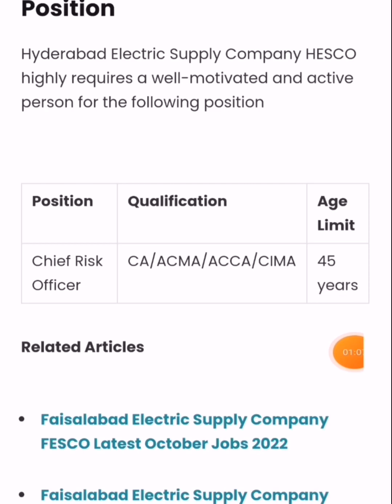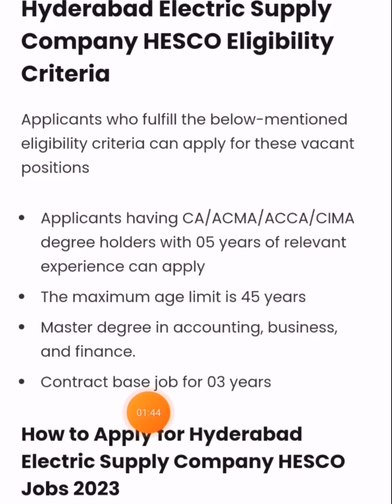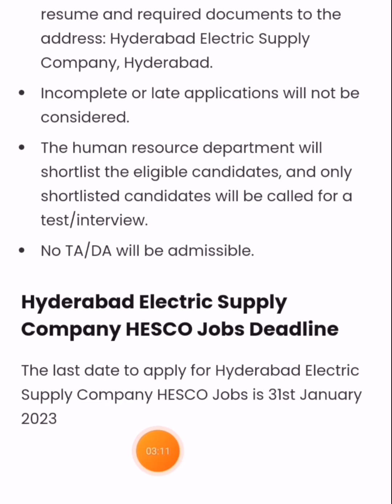How To Apply Wapda new Jobs 2023 HESCO Jobs 2023 | Hyderabad Electric Supply Company Jobs 2023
Description Of The Video:

In This Video We Have Discussed about HESCO Jobs 2023 has been announced through the advertisement for Assistant Lineman ALM and applications from the suitable persons are invited on the prescribed application form. In these Hyderabad Electric Supply Company Jobs 2023 the eligible Male/Female candidates from across the region can apply through the procedure defined by the organization and can get these Jobs in Pakistan 2023 after the complete recruitment process.